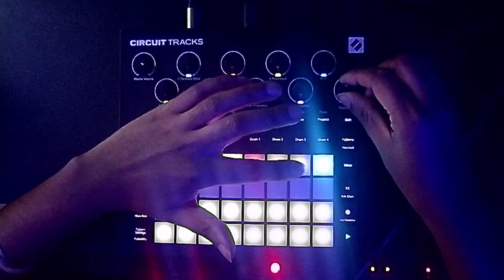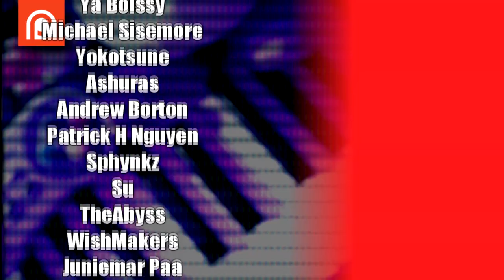♪ Melty Blood Character Select Mashup Remix (I Will Begin)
This is a mashup of the Character Select theme from Melty B;ood (I Will Begin) and the Character Select theme from Melty Blood Type Lumina. I'm using some new gear in the vid (Novation Circuit Tracks) thanks to my loyal Patrons! I always strive to use the donations towards bettering my music production so any amount goes a long way.

Special thanks to redonut971 for the idea.